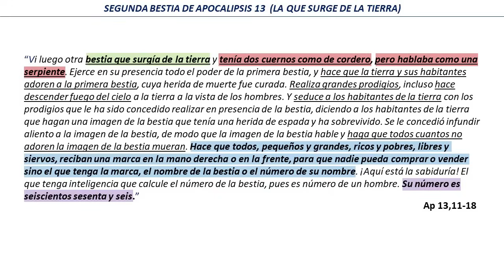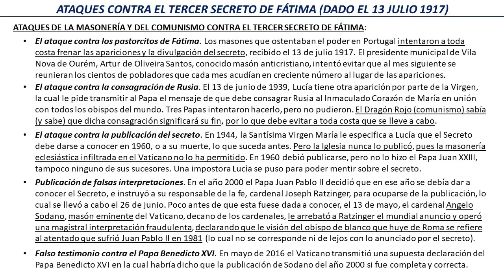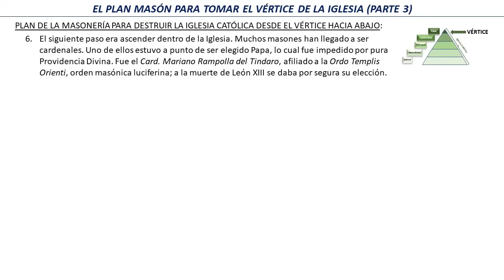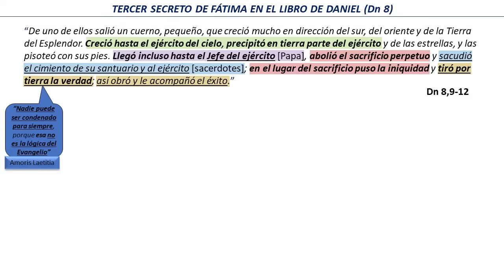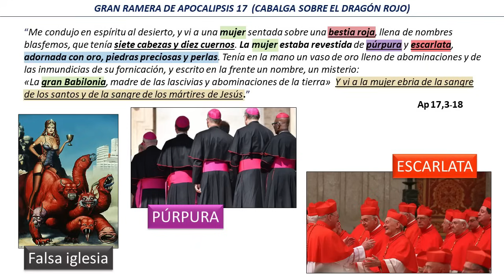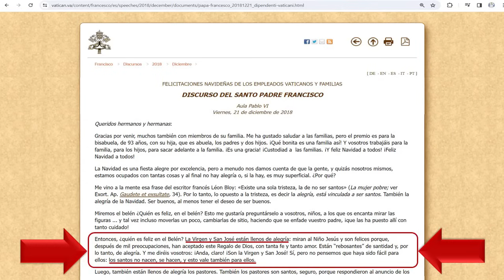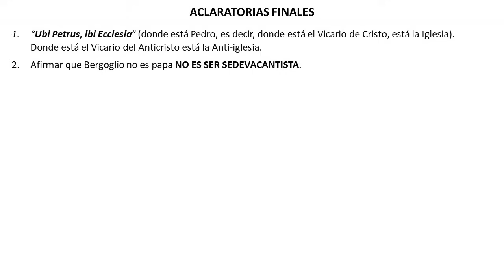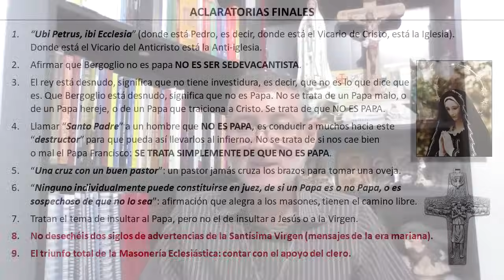Exhortación a Sacerdotes Sacristía la Vendée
Exhortación a los Sacerdotes de la Sacristía la Vendée en relación a su video apología de Francisco